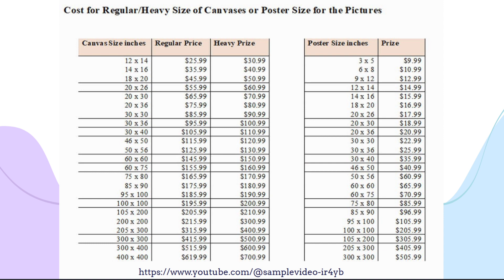Abstractive Painting II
In another second episode of Abstractive Painting II, abstract art has a unique voice that provokes interest, as Tyrone did in his previous art class in Fall 2008, permitting both artists and viewers a distinct sense of freedom and expression that possesses a structure that is composed of six key elements: color, shape, form, texture, line, and value.